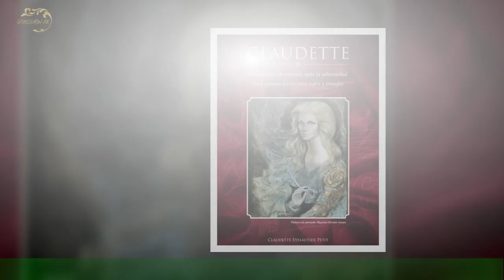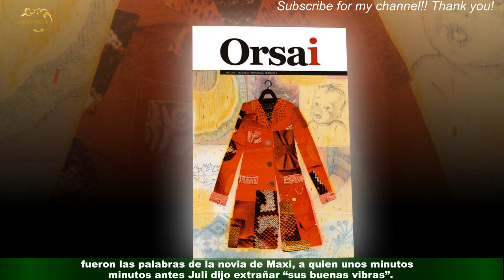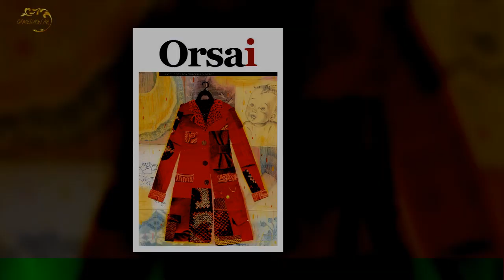¡Le dolió! La bronca de Julieta cuando Juliana la trató “víbora” al saludar a la casa de Gran Herma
¡Le dolió! La bronca de Julieta cuando Juliana la trató  “víbora” al saludar a la casa de Gran Hermano
La noche del jueves fue especial para los cinco jugadores en carrera en Gran Hermano gracias a una nueva “visita” que sumó picante y emoción a la casa.Esta vez, a través de mensajes grabados de varios ex hermanitos. Pero al escuchar lo que Juliana tenía para decirle, Julieta estalló de bronca y dolor. En estas instancias finales de la competencia, a Disney se la nota sensibilizada.